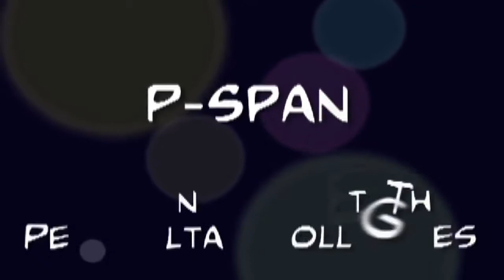P-Span #321: 2013 Graduation at Berkeley City College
Berkeley City College, one of the four Peralta Colleges, celebrated Commencement Exercises at Berkeley's Zellerbach Auditorium, on May 23, 2013.